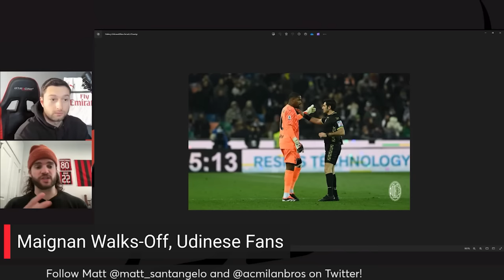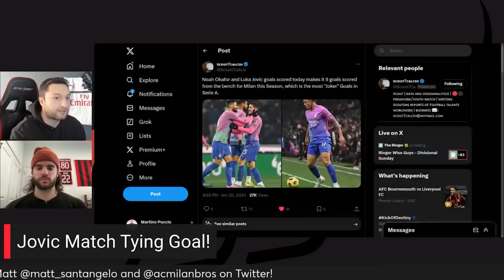Milan Defeat Udinese 3-2! Okafor Winner, Maignan Suffers Racism & Mercato News | That Milan Podcast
Who do you think Milan will sign to finish out the window?